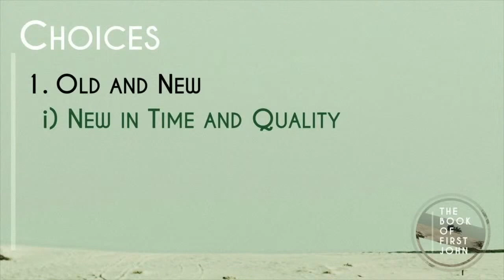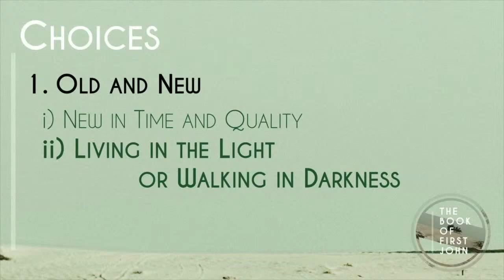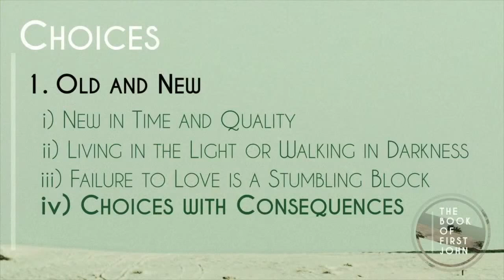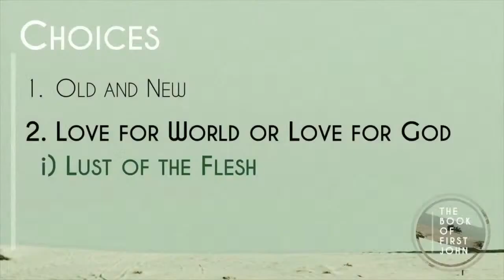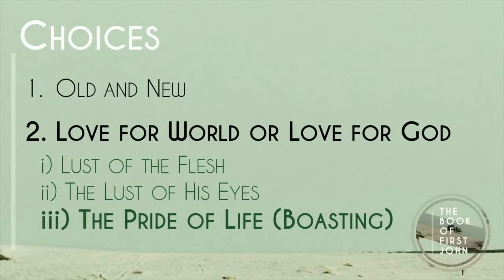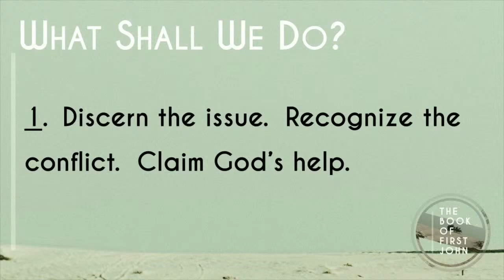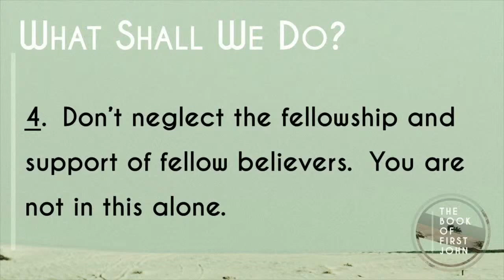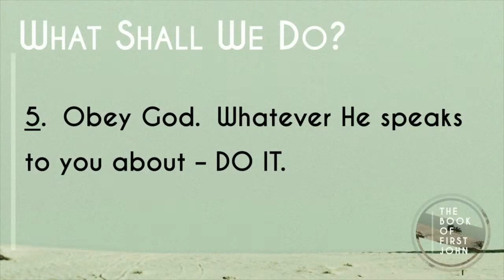Set Apart Together | Week 4 | Richard Quiring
Richard Quiring goes through 1 John 2:7-17.